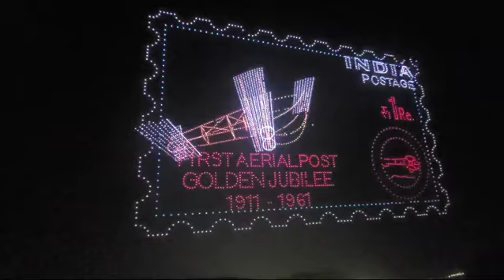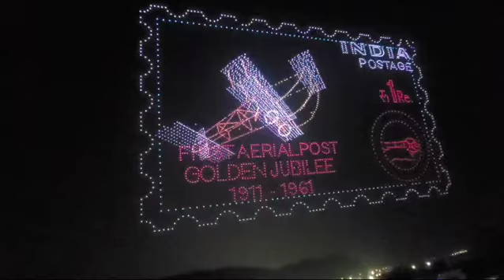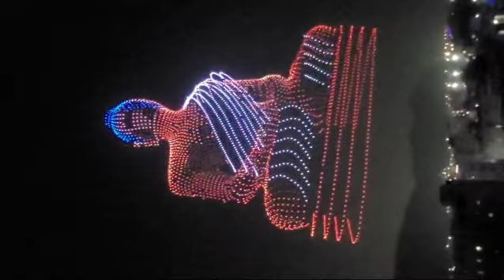23 అక్టోబర్, 2024